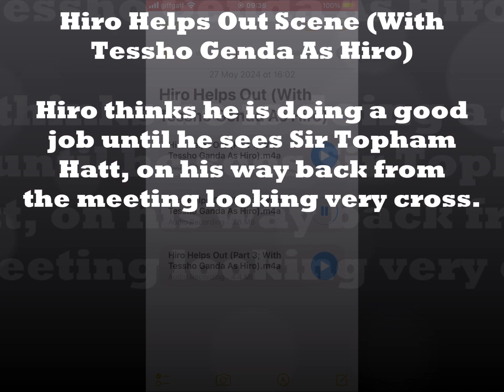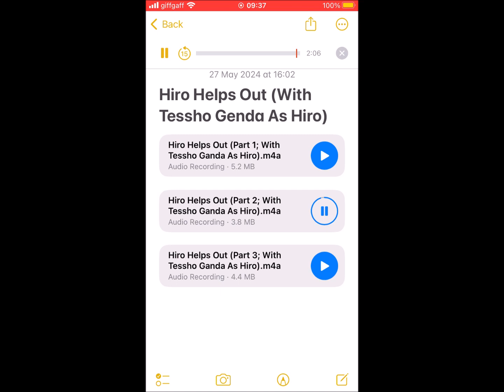Hiro Helps Out Scene (With Tessho Genda As Hiro)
“I'm not Master of the Railway, I'm Master of the Muddle.”
― Hiro

Here's a link to Hiro Helps Out (JAPANESE Season 13) 23rd June 2010 in this video:

Hiro thinks he is doing a good job until he sees Sir Topham Hatt, on his way back from the meeting looking very cross. Edward's visitors are supposed to be at the Town Hall for a concert, which is where Thomas is also supposed to be with the tables and chairs, and Farmer McColl is waiting for his ducks. Hiro feels very bad and rather silly; he has not been the "Master of the Railway," he has been the "Master of the Muddle." Hiro tells Sir Topham Hatt that he did not want to bother him, and Sir Topham Hatt reminds Hiro that he is in charge of the Railway.